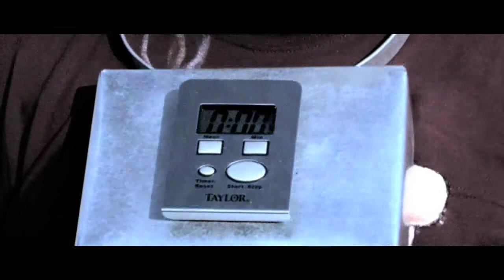The Selfish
Written and produced by Daniel Fowler and Trent Duncan; Directed by Trent.  Inspired by true events of 2003 re: Brian Wells in Erie, PA.  Poor bastard.